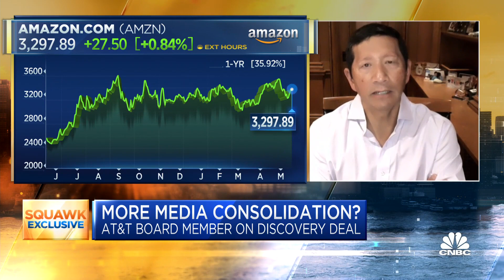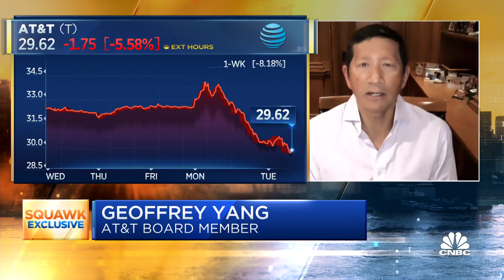AT&T board member: Musical chair game of media consolidation is ending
CNBC's "Squawk Box" team discusses media consolidation and the AT&T-Discovery deal with Geoffrey Yang, Redpoint Ventures co-founder and AT&T board member.